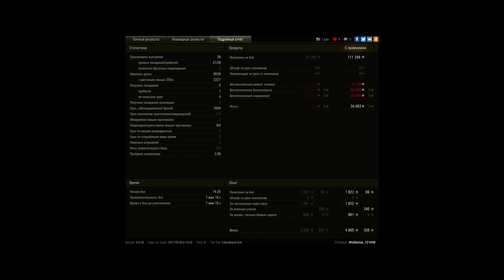T57 Heavy | 10K dmg | World Of Tanks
Игрок: Woldemar_121098 [WALLE]
т57 хеви 10к дамага